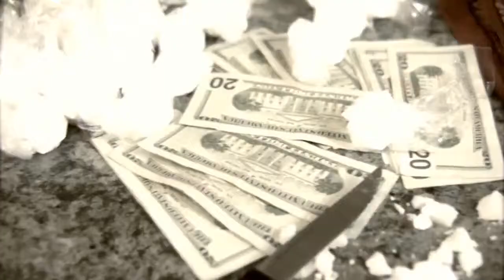2 Pistols Live in the Kitchen HD by Kirill x zibit for www respecta net